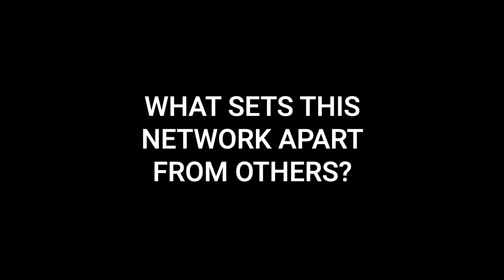Meet Georgette Beason, the founder of Diamonds N the Rough Network! 💎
In this video, host & founder of Diamonds N the Rough shares her journey of discovering the real reason why entrepreneurs and creators need a strong community to accelerate their brands, alongside the many benefits that come with joining a community-minded network!

Diamonds N the Rough network offers a variety of benefits, including Q&A nights with industry experts, education on latest technology for your business, exclusive networking events, talent nights,  marketing consulting, and more! Founder & CEO, Gigi, emphasizes the significance of collaboration and building organic community around your brand!

00:00 Introduction and Personal Journey
00:41 The Birth of Diamonds N the Rough
01:27 The Vision and Mission of Diamonds N the Rough
02:02 Exclusive Events and Opportunities
03:15 Membership Benefits and Community Building
03:54 What Sets Diamonds N the Rough Apart
05:07 The Passion and Love Behind the Brand
06:03 The Foundation of Diamonds N the Rough
06:47 Invitation to Join and Closing Remarks